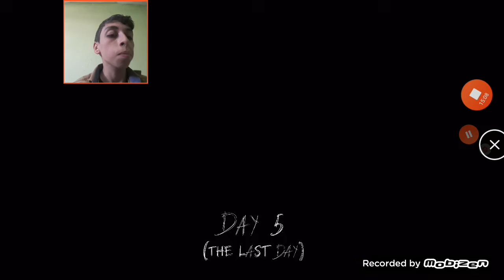Granny size butun alanları tanıtım